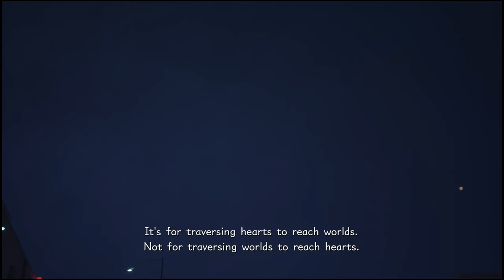[ Part 39 ] Is That Death - Kingdom Hearts 3